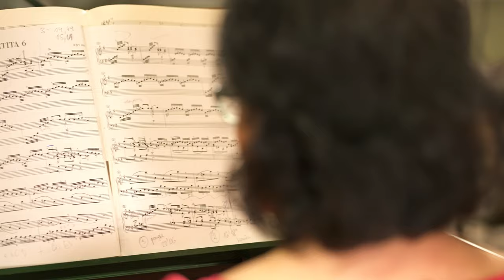„Jeszcze będzie pięknie znów”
„Jeszcze będzie pięknie znów” to tytuł piosenki świątecznej, którą na zaproszenie Szczecińskiej Agencji Artystycznej i Szczecin Floating Garden przygotowali muzycy z naszego miasta - Alicja Kruk, Kasia Buja, Ryszard Leoszewski i Konrad Słoka.

Wokalistów wspierają szczecińscy instrumentaliści i grupy muzyczne, czyli Maciej Kazuba z Jackpot, Baltic Neopolis Orchestra, Fundacja Akademia Muzyki Dawnej, Chór Akademii Morskiej w Szczecinie i  Zespół Pieśni i Tańca Szczecinianie / Polish Folk Dance Group Szczecinianie.

To specjalna piosenka świąteczna, dodająca otuchy i wiary, w tych nietypowych czasach. Pilnujmy, aby raz rozpalony płomień nadziei nigdy w nas nie zgasł. Jeszcze będzie pięknie znów.

W nagraniu utworu i clipu udział wzięli szczecińscy wokaliści, muzycy oraz osoby działające społecznie i kulturalnie w naszym mieście.

Projekt realizowany jest w ramach kampanii Szczecin Lokalny Solidarny i jest formą wsparcia dla artystów w Szczecinie. W tym trudnym czasie wspieramy szczecińskich artystów, aby dalej mogli rozwijać się z nami w Szczecinie.